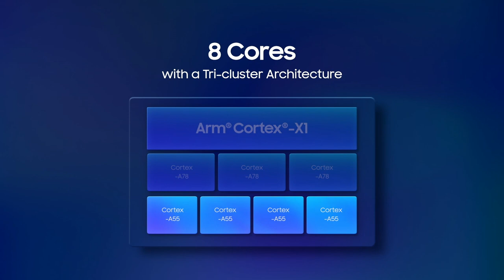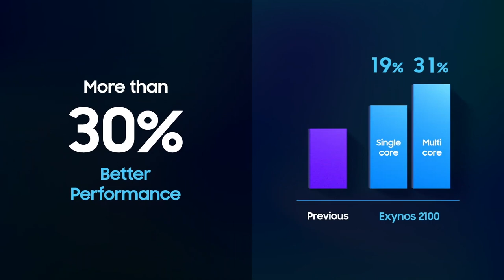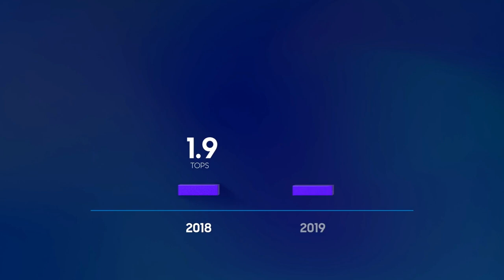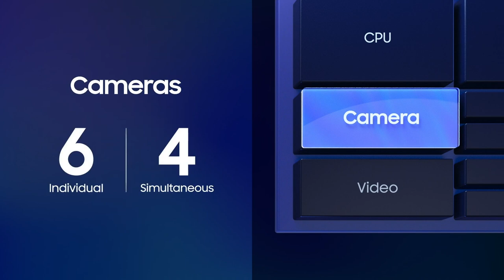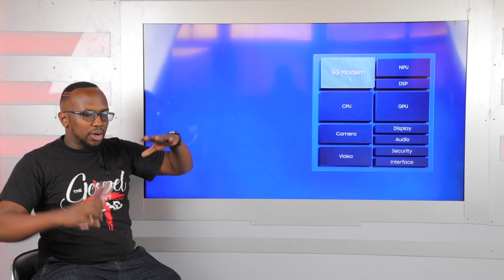Exynos 2100 : Its Finally Back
Samsung just announced its flagship processor for 2021, the Exynos2100. Its been a long time coming but we are finally glad to see Exynos back where its supposed to be. We cant wait to get the S21Series so that we can do real world tests of the Exynos2100.